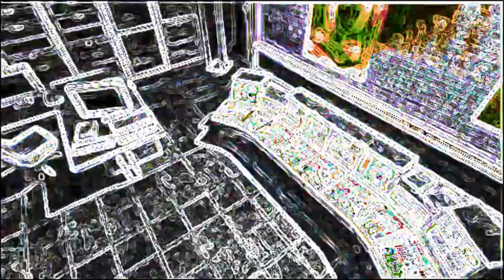YTP - Silver takes a shit on Tigger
YTP ytp Youtube poop Sonic 06 next gen Silver the hedgehog Blaze the cat Mephiles the dark Iblis trigger Tigger Donkey Kong game over Dr Eggman Amy rose Elise Chowder disney sega pooh